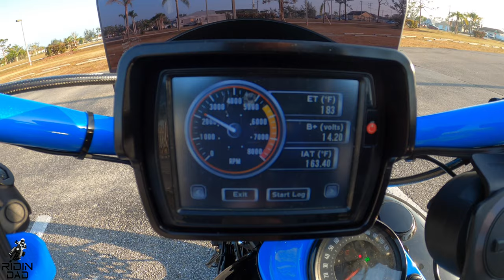All the Modifications & Upgrades I've done to my Harley Davidson Low Rider S (M8 Softail FXLRS)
Huge THANK YOU to all of you that have supported me since day 1 of this build. It's crazy to think about how much we've changed on this bike. Another HUGE THANK YOU to all the company's that have supported me as well! I couldn't have done this build without you guys, seriously. For more details about all the parts I talked about check out the low rider s build series playlist down below!

  *My Bikes*
2020 Harley Davidson Low Rider S

2014 Harley Davidson Sportster XL883L

Now Sold 2020 Honda Grom

  *My Current Motovlog Setup*

-Gopro Hero8 Black
-Purple Panda Mic
-Tascam DR-05X

-Sony Lav Mic

  *Editing Software*